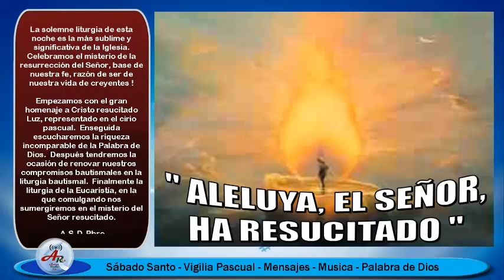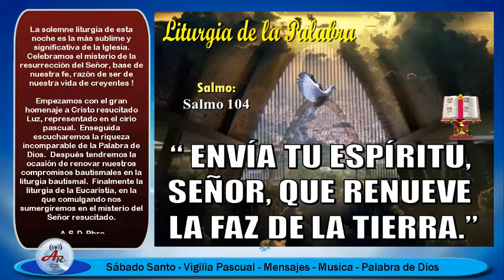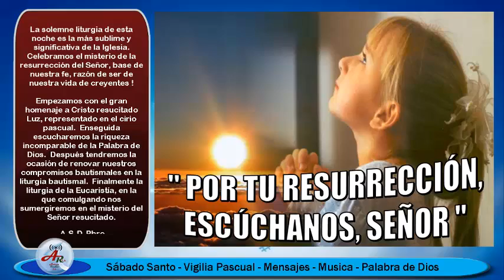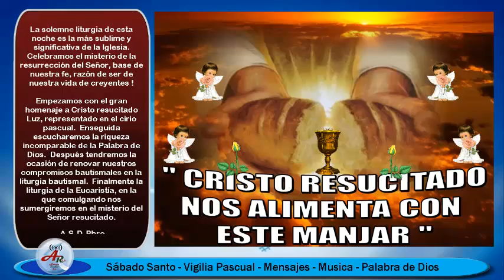SABADO SANTO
La solemne liturgia de esta noche es la más sublime y significativa de la Iglesia.  Celebramos el misterio de la resurrección del Señor, base de nuestra fe, razón de ser de nuestra vida de creyentes !  Empezamos con el gran homenaje a Cristo resucitado Luz, representado en el cirio pascual.  Enseguida escucharemos la riqueza incomparable de la Palabra de Dios.  Después tendremos la ocasión de renovar nuestros compromisos bautismales en la liturgia bautismal.  Finalmente la liturgia de la Eucaristía, en la que comulgando nos sumergiremos en el misterio del Señor resucitado.
(A.S.D.Pbro)